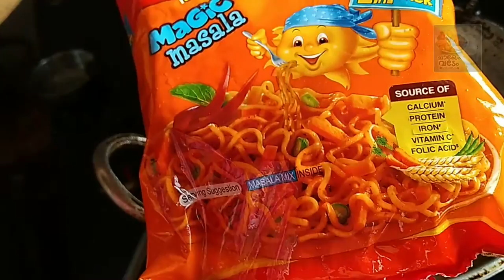നൂഡിൽസ് ഒരു പ്രാവശ്യമെങ്കിലും ഇതുപോലെ ചീസ് ചേർത്ത് ഉണ്ടാക്കി നോക്കൂ. കുട്ടികൾക്ക് ഒരുപാട് ഇഷ്ടമാകും